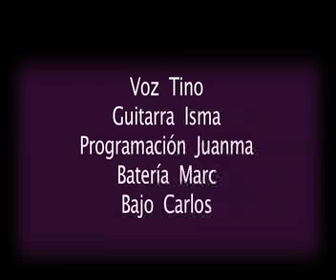Phargma Nota suicida by Patricia Vigil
Videoclip dirigido por Patricia Vigil y potragonizado por silvia rubi